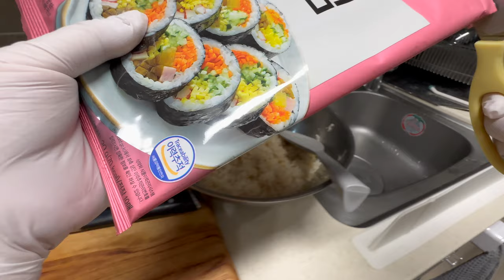🇰🇷 The Original Kimbap by a Korean Mom chef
[Ingredients]

kim (seaweed)
Rice (cooked in Aldante)
Vinegar
Spinach
Burdock
Carrots
Pickled radish
Ham
Crab sticks
Eggs
Flavored salt
Sesame oil
Fish cakes
Sesame seeds
Salt
Sugar
Olive oil
Corn syrup
Soy sauce
Water
Honey

Dive into the heart of a Korean kitchen with this authentic kimbap recipe, lovingly prepared by a Korean mom. 🍱✨ Experience the warmth and tradition of Korean cuisine right from your home. In this video, we're not just rolling kimbap; we're wrapping up memories, culture, and the taste of home in every bite. 🇰🇷❤️

Whether you're a seasoned kimbap lover or new to Korean food, this video is your gateway to mastering the art of making real kimbap. From selecting the freshest ingredients to the rolling technique passed down through generations, every step is detailed to ensure you can recreate this delicious dish in your own kitchen. 🥢🌿

We're all about bringing the universe of flavors from our tiny Seoul kitchen to your table. 🌎👩‍🍳 With new recipes every week, there's always something exciting to discover. Let's cook, share, and celebrate the joy of food together! 🎉📌